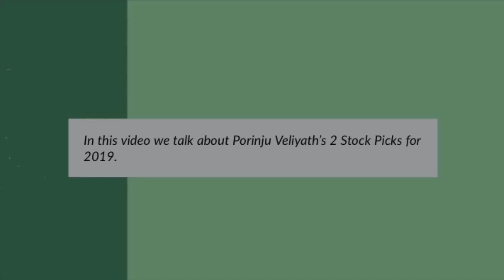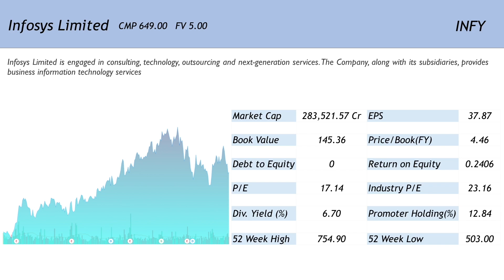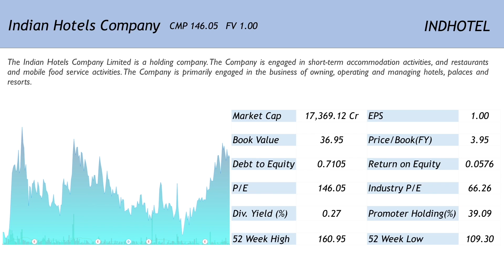Porinju Veliyath's Stock Ideas for 2019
In this video we talk about Porinju Veliyath’s Top Stock Picks for 2019.

Please remember this is not a recommendation and one must conduct his/her own research prior to acting on any of the information that is presented herewith. This and all other content on this channel is intended to be a piece of news.

Happy Investing!!!

The source information can be found at the following URL,